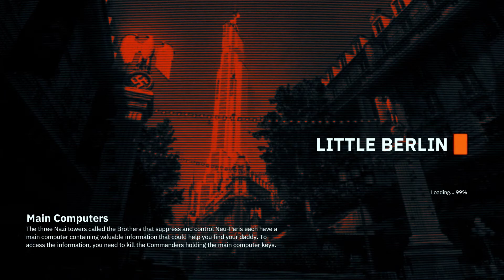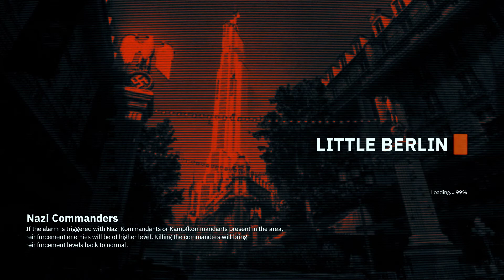Wolfenstein Youngblood gamethrough part 7